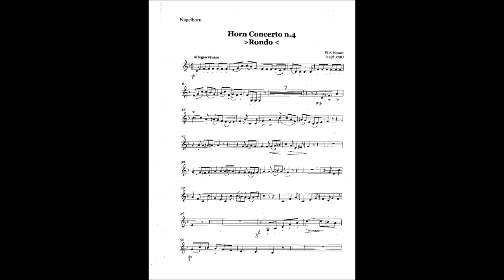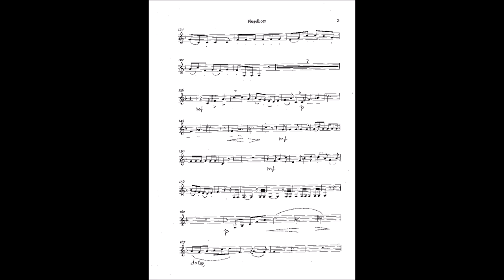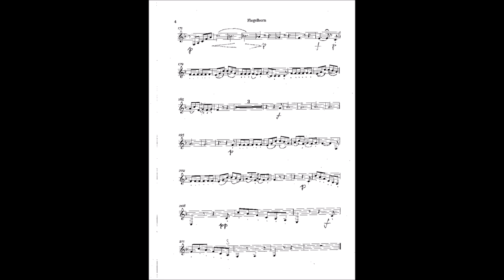W.A.Mozart:Horn concerto No.4 Es dur, Rondo.František Tomšíček - flugelhorn.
Wolfgang Amadeus Mozart: Horn concerto Es dur, No.4, Rondo, arr.pro flugelhorn a piano.
The piano part is played by Antonio Morant Albelda.